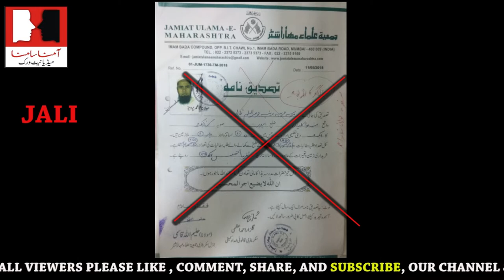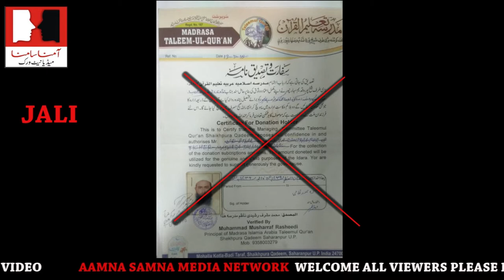Madaris ke Naqli safiro,n se hoshyar jamiatul ulma ka khulasa, moulana abdur rashid ki appeal zakat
Madaris ke Naqli safiro,n se hoshyar jamiatul ulma ka khulasa, aur moulana abdur rashid miftahi ki appeal apni zakat mustahiq musalman ko dejye